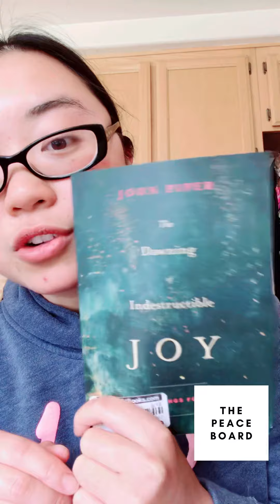JOHN 3:16 Like You’ve Never Heard It Before... Woah.